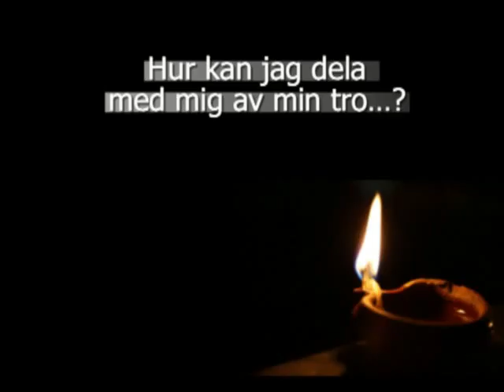Bibelskolan Bjärka-Säby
Välkommen till Bibelskolan Bjärka - Säby på hittar du allt info du kan önska!